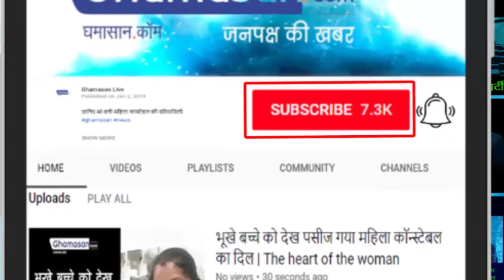उज्जैन के इस मंदिर में हो जाते है चारों धाम के दर्शन | Ujjain CHAR DHAM YATRA (चार धाम यात्रा)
कहते है जो व्यक्ति चार धाम घूमकर आ जाता है वो व्यक्ति स्वर्ग की प्राप्ती कर लेता है | It is said that the person who comes through the four dhams is able to get the heaven